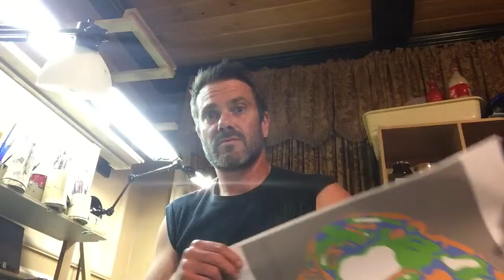Painting the new Marilyn Monroe color code.